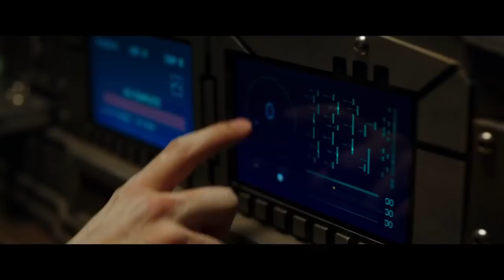REPLICAS OFFICIAL TRAILER Starring Keanu Reeves In Theaters January 11, 2019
“Replicas” stars Keanu Reeves (“John Wick,” “The Matrix,” “Speed”) and Alice Eve (“Marvel’s Iron Fist”, “Before We Go”, “Star Trek Into Darkness”), directed by Jeffrey Nachmanoff. After a car accident kills his family, a daring synthetic biologist Will Foster (Reeves) will stop at nothing to bring them back, even if it means pitting himself against a government-controlled laboratory, a police task force, and the physical laws of science. Opening in theaters nationwide on January 11.

The movie casts Reeves as Will Foster, a scientist who takes extreme measures to bring the family unit back together when his wife and children are killed in a freak car accident. In addition to a pivotal crash sequence, the movie sports scenes in which Foster utilises an augmented reality device to implant human consciousness into artificial brains, plus a star turn from a volatile humanoid robot by the name of 345. All three key sequences were brought to the screen by director Jeffrey Nachmanoff with the help of Reallusion’s iClone and Character Creator tools.

Compatible Tools

iClone - Real-time 3D animation tool for filmmaking and 3D character animation. If you wish to export your characters in FBX, of OBJ formats for further 3D editing in 3ds Max, Maya, Cinema4D or others, then the 3DXChange Pipeline version is required. Know More

Character Creator - Character Creator (CC) is a powerful, stand-alone tool that creates stylized or realistic looking, animation-ready 3D characters for use with iClone, Maya, Unreal Engine 4, Unity, CryEngine or any other 3D tools. Create unique character designs through sliders with the use of shape morphs, customizable high-resolution skin textures, outfits, accessories and more. Know More